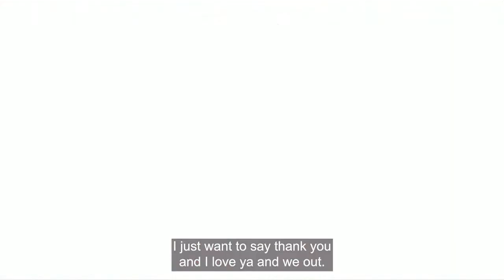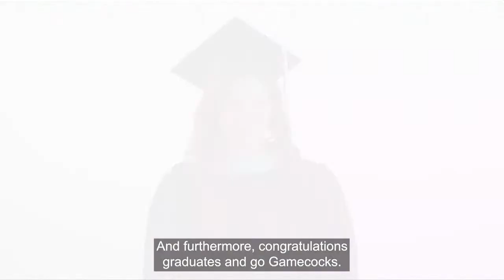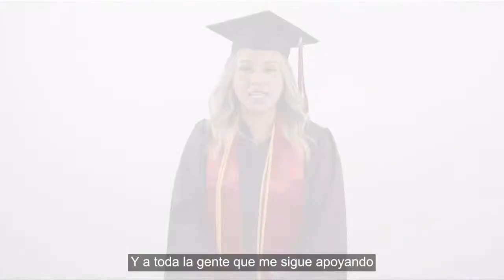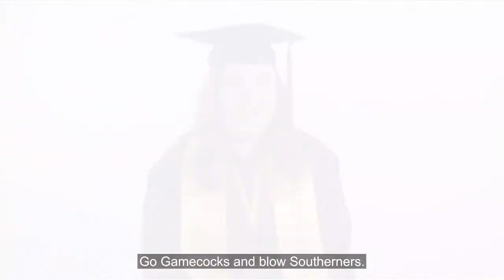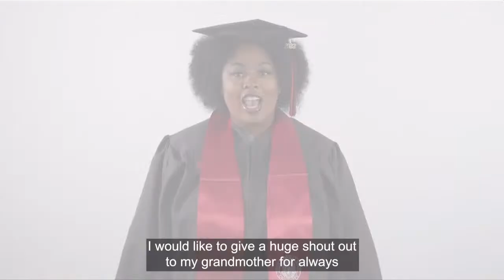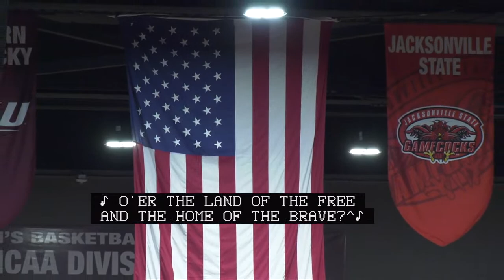Jacksonville State University Graduation Fall 2022 Ceremony 1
Congratulations to the Fall 2022 graduates from the College of Arts and Humanities and the College of Business and Industry at Jacksonville State University.